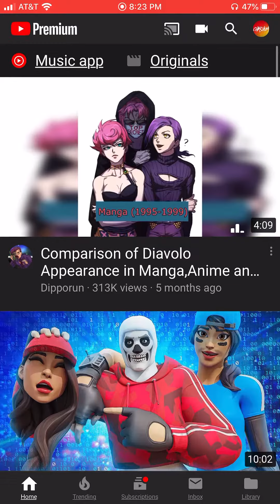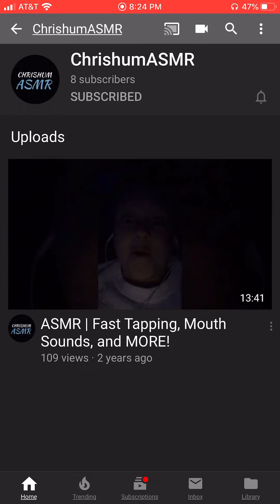I’ve had a secret channel for 2 years..